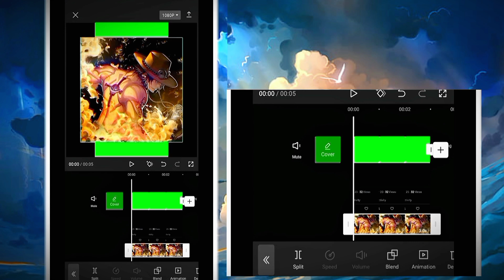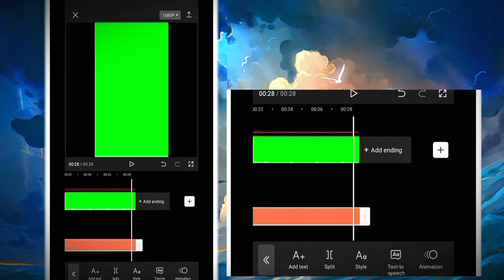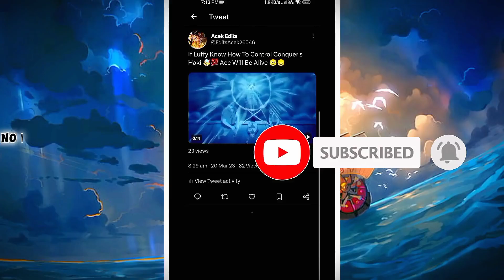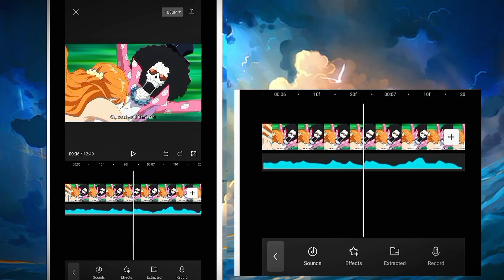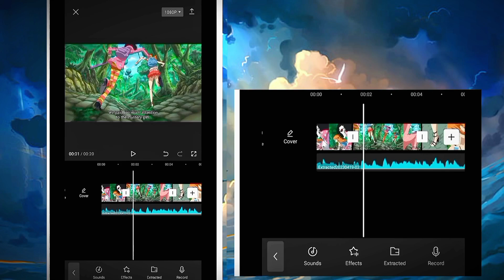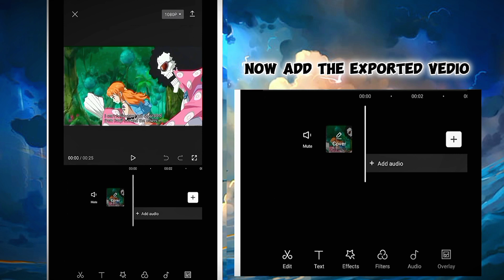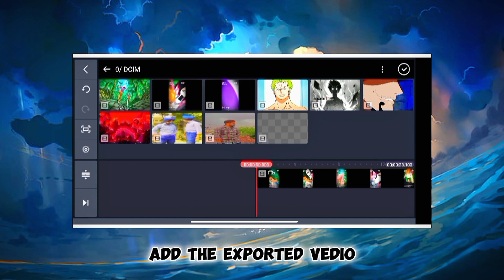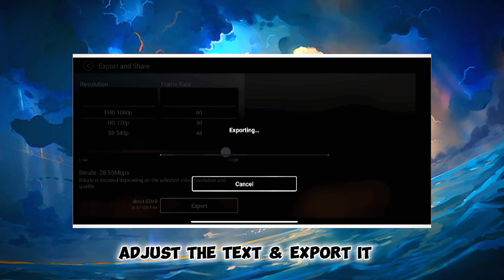How To Make ONE PIECE Shorts Like Pro YT Youtuber🥶😈💀 - By AceK Edits [ Tutorial ]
Hi Guys ,
I This Video I Am Going To Tell You How I
Made My Yt Shorts From A To Z
So Pls Watch The Video Carefully
If Something I Skip In This Video
Video About That.
For Daily One Piece Shorts